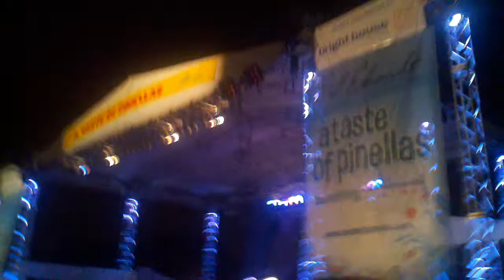Bonnie Raitt - I Can't Make You Love Me - St. Petersburg, FL 5/21/11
Bonnie Raitt performing a stunning version of "I Can't Make You Love Me" for her first encore song at the Taste of Pinellas on May 21, 2011.  It was one hell of a show.